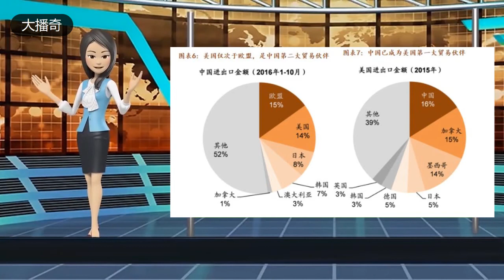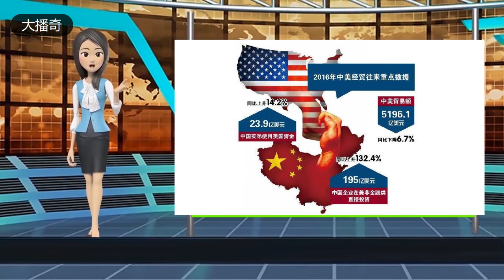贸易战08 特朗普让美国再次伟大做的第五件事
喜欢就订阅大播奇吧！！！

上一期，奇奇给大家介绍了美联储加息的根本原因，那么这一期奇奇和大家再聊一聊特朗普为了让美国再次伟大做的第五件事情：就是掀起世界级贸易战争

这一期，我们就谈到了，这一系列视频的关键问题，“贸易战”，其实看到这里，大家对于贸易战的发动就很清楚了。

世界级贸易战，是美国再工业化最重要的一步，也是必不可少的一步，这也是特朗普不惜出尔反尔，一而再，再而三的要挑起贸易战的原因。

可是为什么美国要在工业化，要发展中低端制造业，就必须要挑起世界级的贸易战呢？

奇奇前面说过，美国中低端制造业最大的敌人，就是其他国家的产品倾销。美国如果要发展中低端制造业，就必须重回孤立主义，搞贸易保护政策。

只有对他国产品征收高额关税，推高它们的销售成本，使他国产品进入美国的售价高于本土产品时，美国制造业才能保持利润。而利润，才是产业长久发展的根本。

好了，截至到今天奇奇对对特朗普发动贸易战的前世今生，前因后果做了一个简单的、相对完整的描述，相信订阅大播奇的朋友们也对特朗普发动全球贸易战有了一个大概的了解。

那么，特朗普发动的这场贸易战最终的结果是什么，它又会发展到什么方向呢，请关注下一期视频《贸易战09-特朗普的贸易战将发展向何方！！！》